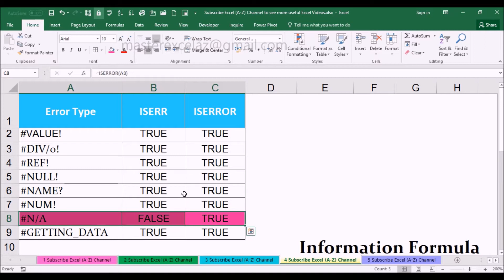ISERR vs ISERROR Information Function with Examples in MS Office Excel 2016